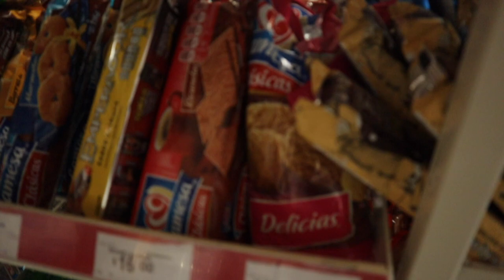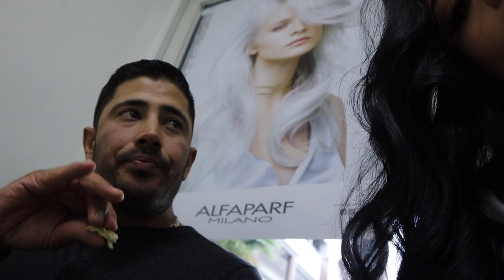FIRST VLOG ! Kinda 😂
Really considering Vlogging when we see each other from now on, but man it is not as easy as it seems to be. 😂 vamos aprendiendo poquito a poquito.😂

Mitad del tiempo se nos olvida grabar 😂🤦🏽‍♀️🤦🏾‍♂️